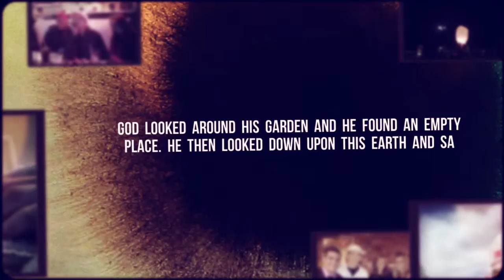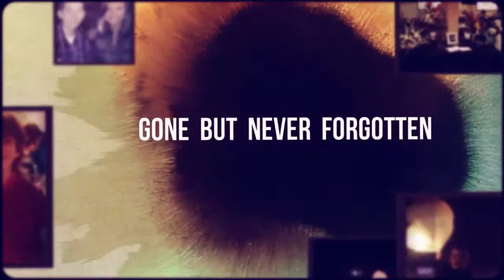In loving Memory of Nicholas Brooks